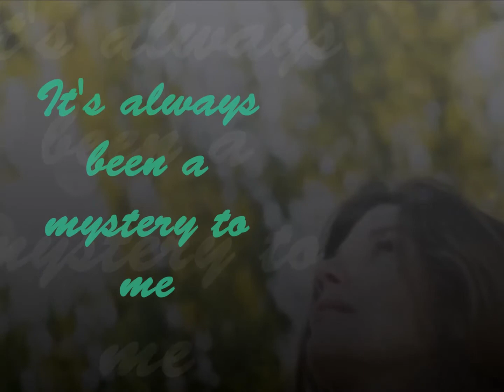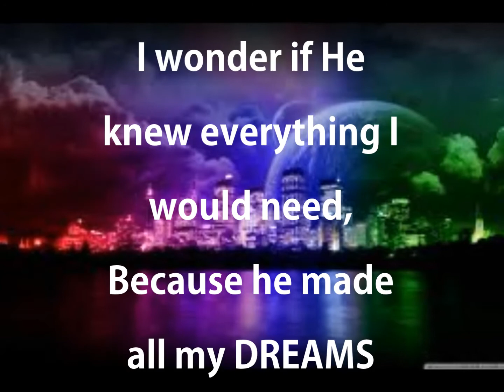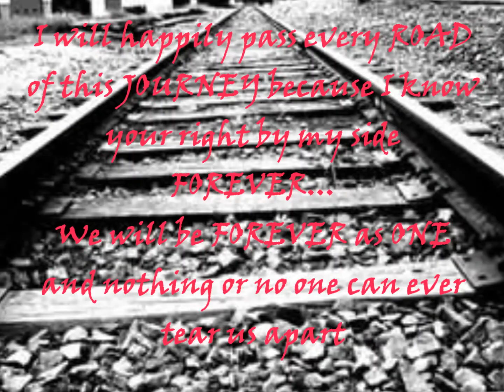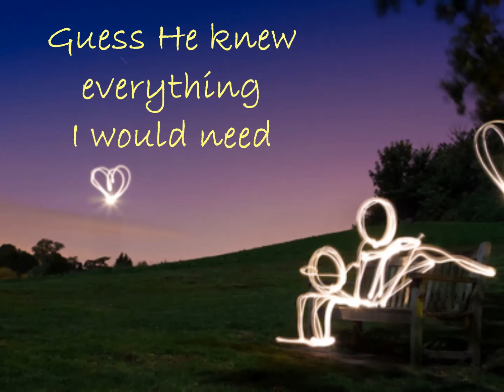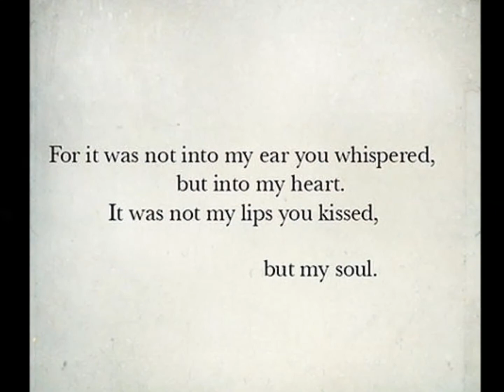ANNIVERSARY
A simple anniversary giift for my dad... from mom :) Hope you'll like it ^.^ Love you both so much...stay stronger^__________^